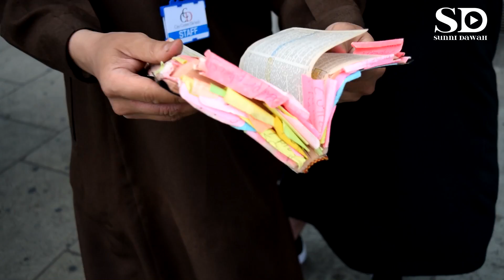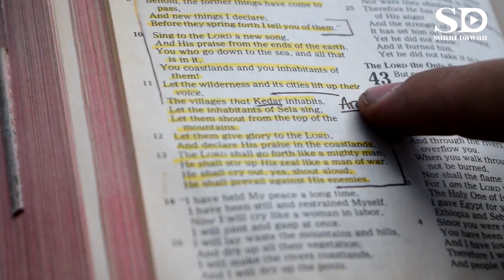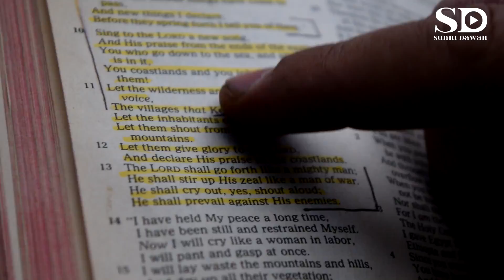Shamsi | Prophet Muhammad NAME In The Bible! | Dawah Table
» Speaker: Shamsuddeen

» Summary: The Prophet Muhammad was prophesied in the previous scriptures. The Christians & Jews deny that it is the Prophet Muhammad, but he challenges them to prove that it is someone else. Who is Keder? Where is Mount Sela?

» Source / Credit: Not applicable.

The Prophet said, “Whoever guides someone to goodness will have a similar reward.” [Sahih Muslim 1893]

» If you're from London and would like to meet brothers/sisters and attend circles of knowledge.

No part of this video may be reproduced or utilised in any form by electronic, mechanical, or other means now known or hereafter invented, without express written permission from the copyright holder "Sunni Dawah".

» The information and opinions within this footage are not necessarily reflected upon the opinions of "Sunni Dawah" or those that are in authority over its copyright. Neither "Sunni Dawah" nor anyone acting upon their behalf may be responsible for misuse of any information that is contained within their digital publication(s).